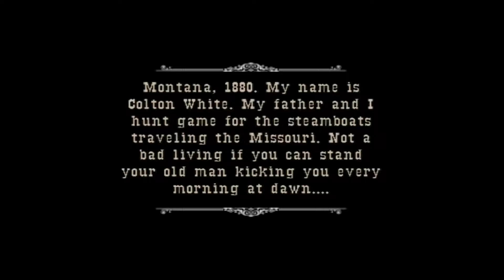Nostalgic games PS2 not so well known